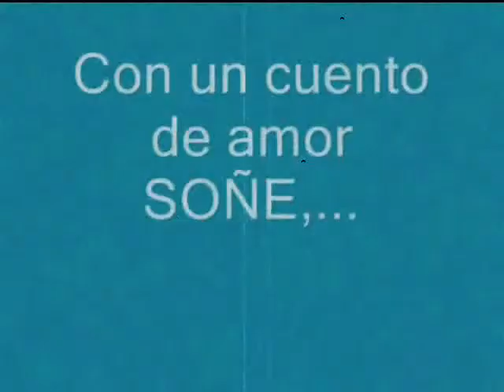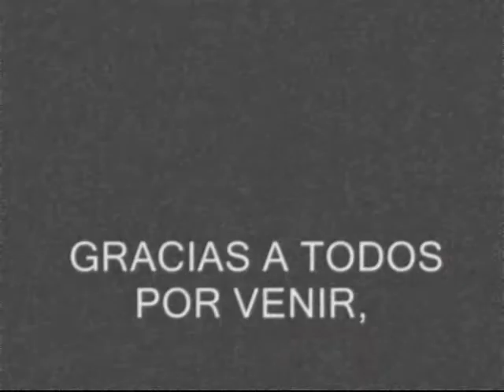LOS 4 AÑITOS DE UMA ALMIRON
VIDEITO QUE PASAMOS EL DIA DEL CUMPLE DE UMA EN EL SALON " HABIA UNA VEZ"...EL
17 DE MARZO 2014